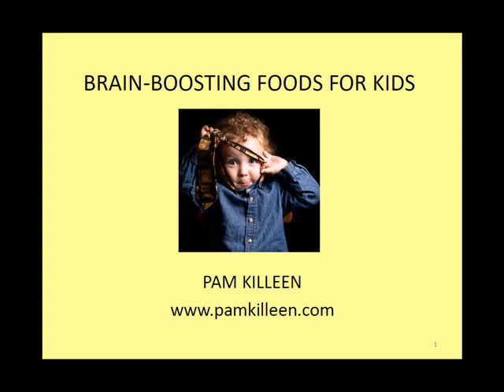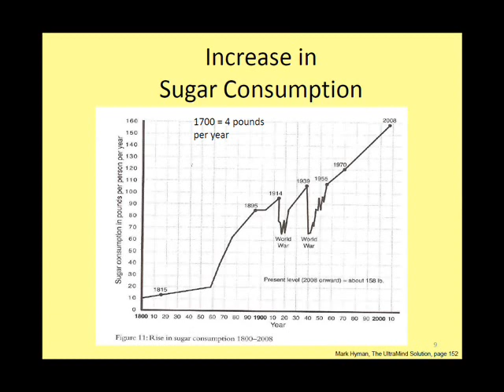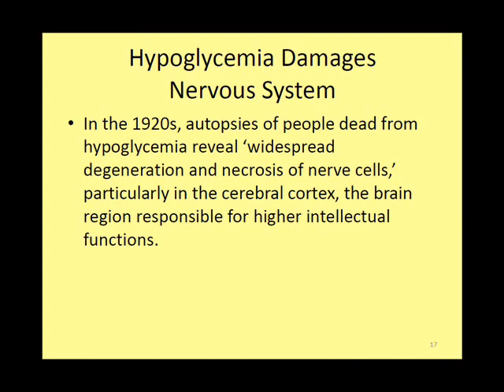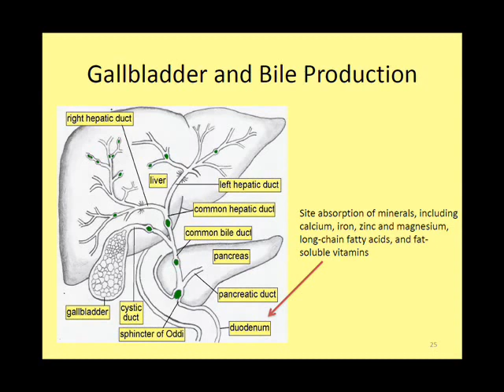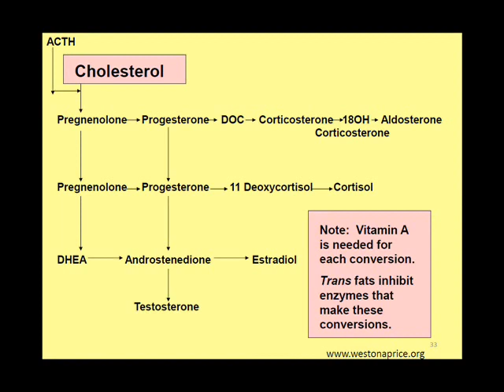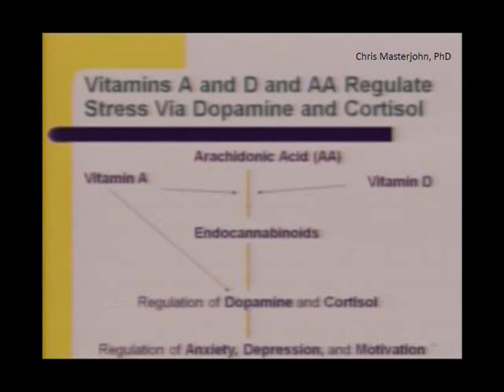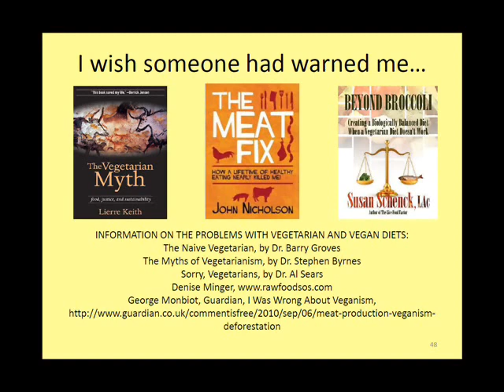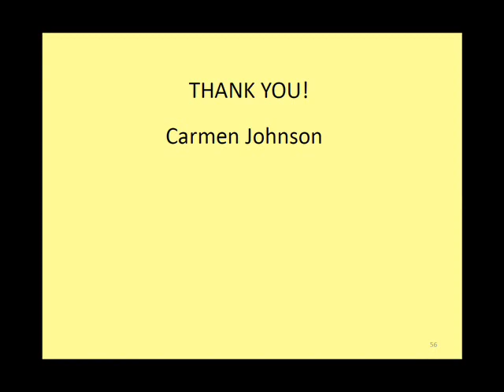Pam Killeen - Brain Boosting Foods For Kids!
Pam Killeen is the author of Addiction: The Hidden Epidemic and co-author of the New York Times bestselling book, The Great Bird Flu Hoax.